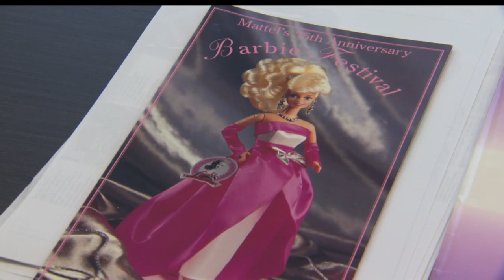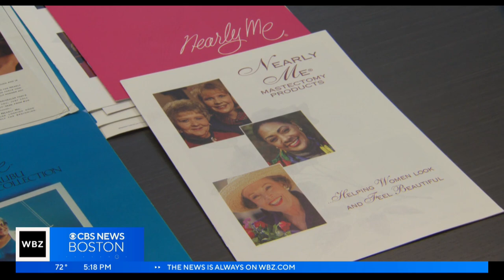A peek into Barbie's past at Harvard University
As the Barbie movie hits the big screen Friday, Harvard University gave WBZ TV a look back at where her story began.